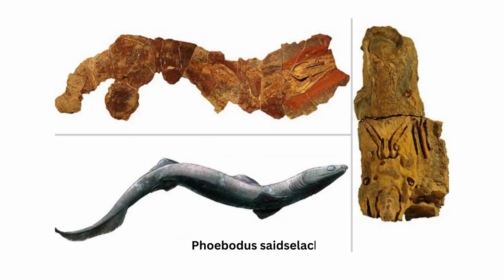The Evolution of Sharks: From Prehistoric Predators to Apex Hunters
The Evolution of Sharks: From Prehistoric Predators to Apex Hunters is a fascinating exploration of the evolution of one of the ocean's most fearsome creatures. This video takes you on a journey through time, starting with the oldest known species of shark, the Cladoselache, and highlighting the unique features that have allowed sharks to adapt and thrive over millions of years. From the great white shark to the hammerhead shark, viewers will learn about the wide range of shapes and sizes that sharks have evolved into, each one perfectly suited for their specific environment and prey. This video also dispels common misconceptions about sharks and highlights their important role in our ocean's ecosystem. With stunning footage and insightful narration, "The Evolution of Sharks" is a must-watch for anyone interested in the natural world.